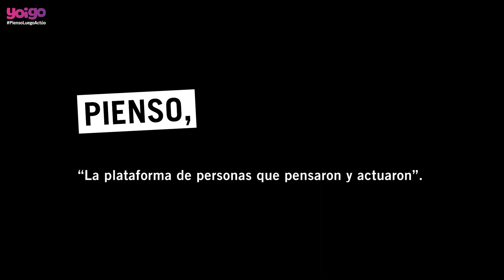Oro Premios Inspirational 2020-Categoría Branded Content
Pienso. luego actúo por Innuba Social Innovation + Spark Foundry para Yoigo.